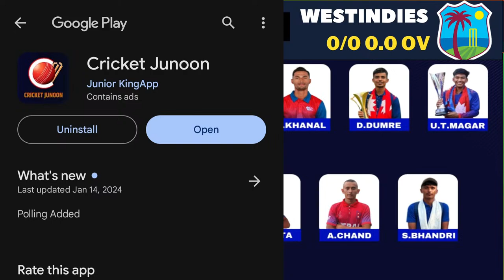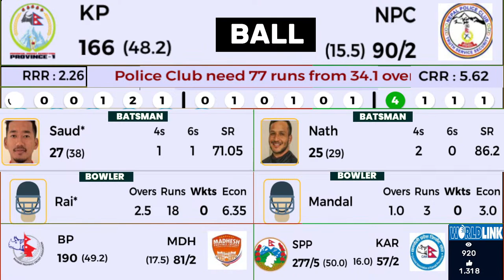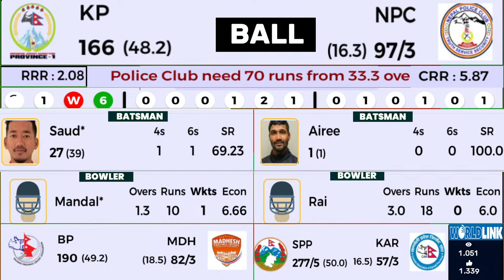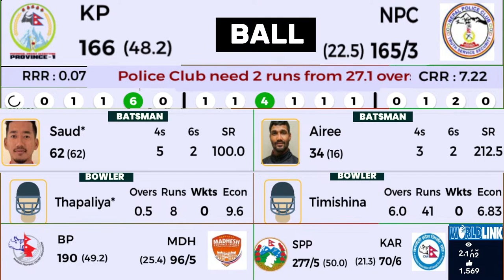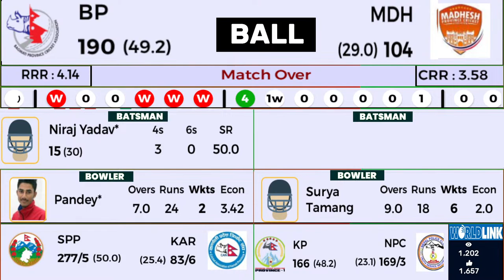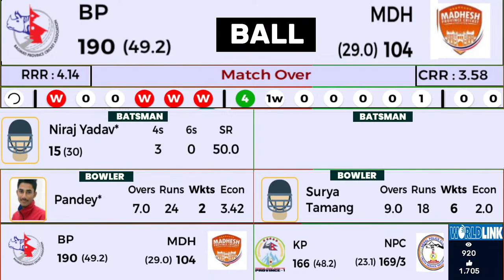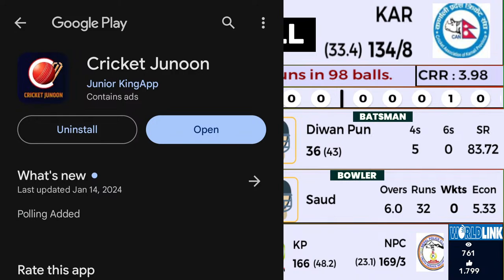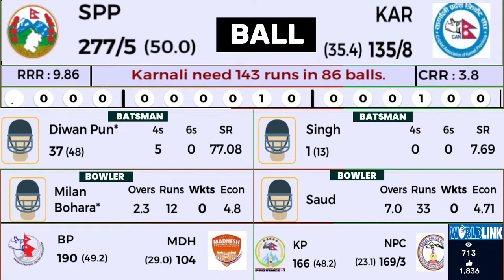NEPAL U19 VS WEST INDIES U19 LIVE MATCH || NEP VS WI LIVE 2024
Graphics= ICC,ESPN,wicket nepal,np cricket,cricket association of nepal,neplays.hamro khelkud, oman cricket, cricnepl

If you have copyright issued for your own content in the video then you can simply write to👇

Copyright @ SK Advise 2022. Any reproduction or illegal distribution of the content in any form will result in immediate action against the person concerned..☺️☺️